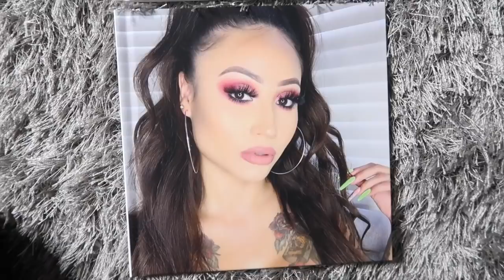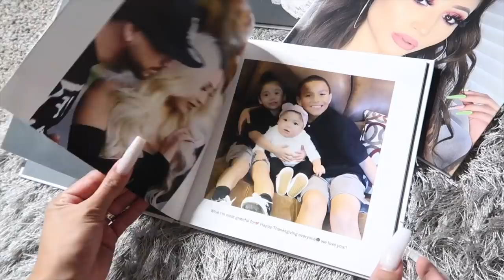OFFICIALLY HOUSE SHOPPING!!